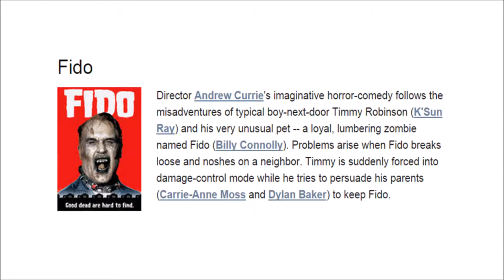XUFN Halloween Movie Pick #7 Fido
Director Andrew Currie's imaginative horror-comedy follows the misadventures of typical boy-next-door Timmy Robinson (K'Sun Ray) and his very unusual pet -- a loyal, lumbering zombie named Fido (Billy Connolly). Problems arise when Fido breaks loose and noshes on a neighbor. Timmy is suddenly forced into damage-control mode while he tries to persuade his parents (Carrie-Anne Moss and Dylan Baker) to keep Fido.